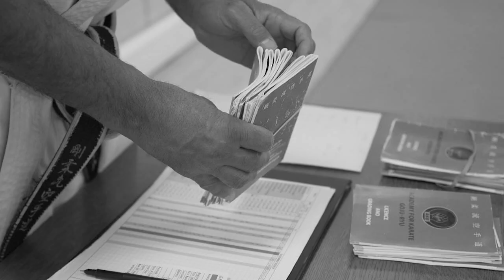AKG 2020 Promo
Black and white footage of our classes.